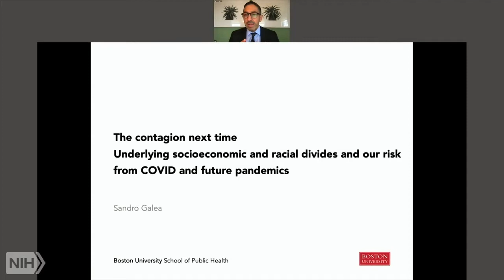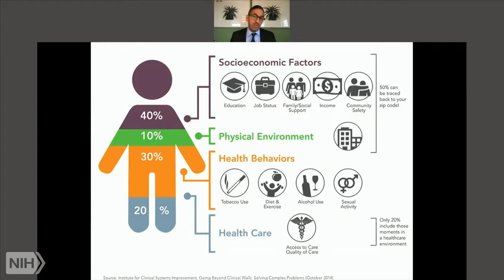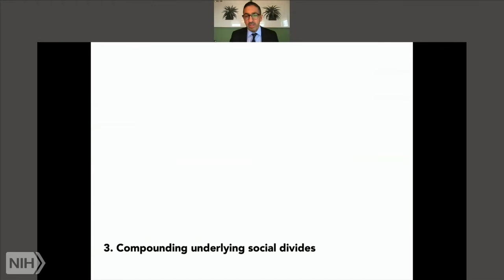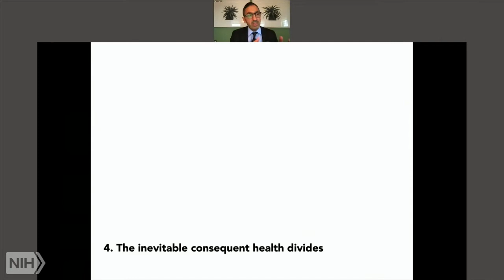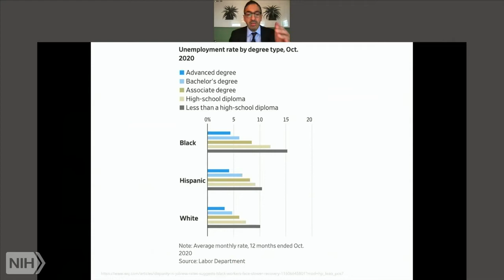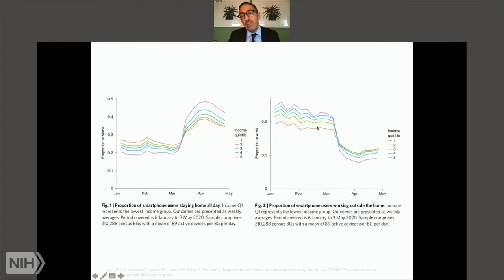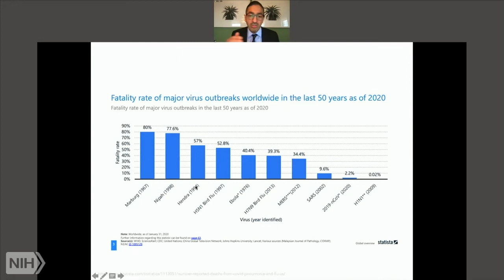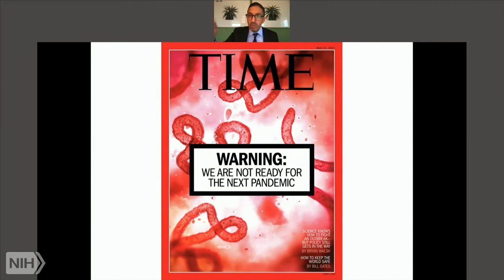The Contagion Next Time: Underlying Socioeconomic, Racial Divides, COVID Risks and Future Pandemics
Air date: December 16, 2020, 2:00 pm
WALS - Wednesday Afternoon Lectures
Duration: 00:59:41

The contagion next time: Underlying socioeconomic and racial divides and our risk from COVID and future pandemics.

Health is a product of a broad range of social and economic conditions. The COVID-19 pandemic showed how longstanding underinvestment in these conditions affected our overall health during a time of crisis and widened health gaps between racial, ethnic and socioeconomic groups. COVID-19 illustrates how our extraordinary achievement in biomedical science—evidenced by remarkable advances to a COVID-19 vaccine in record time—is not matched by commensurate achievement in creating the conditions that can generate health in populations.

Sandro Galea is a physician, epidemiologist, and author, is dean and Robert A. Knox Professor at Boston University School of Public Health. He previously held academic and leadership positions at Columbia University, the University of Michigan, and the New York Academy of Medicine. He has published extensively in the peer-reviewed literature, and is a regular contributor to a range of public media, about the social causes of health, mental health, and the consequences of trauma. He has been listed as one of the most widely cited scholars in the social sciences. He is chair of the board of the Association of Schools and Programs of Public Health and past president of the Society for Epidemiologic Research and of the Interdisciplinary Association for Population Health Science. He is an elected member of the National Academy of Medicine. Galea has received several lifetime achievement awards. Galea holds a medical degree from the University of Toronto, graduate degrees from Harvard University and Columbia University, and an honorary doctorate from the University of Glasgow.